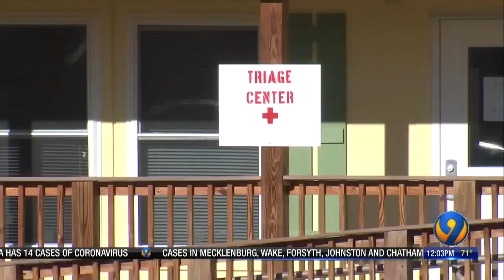Morganton facility making changes to address coronavirus concerns